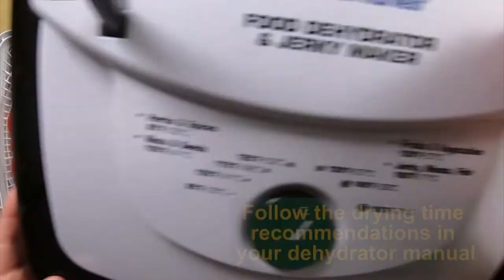How to Make Raspberry Fruit Leather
Raspberry Fruit Leather is a healthy snack for kids and a great way to use up extra fruit. Learn how to make a raspberry fruit leather and preserve the delicious fruit well past the growing season. For more information about dehydrating fruit or other food preservation topics